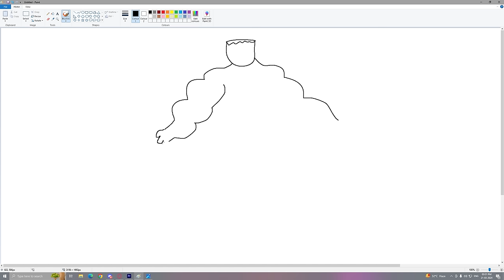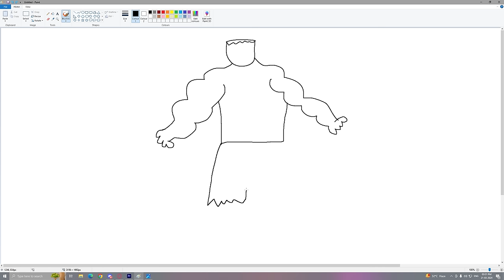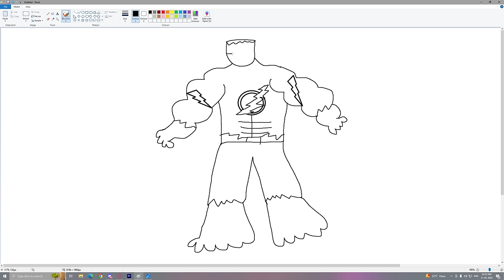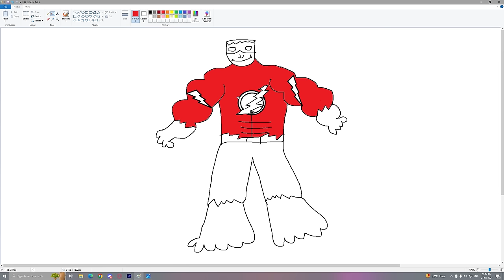Franklin Uses Magical Painting To Make SCARY FLASH In Gta V ! GTA 5 new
UPGRADING $1 To $1,000,000,000 IRONMAN In GTA 5!